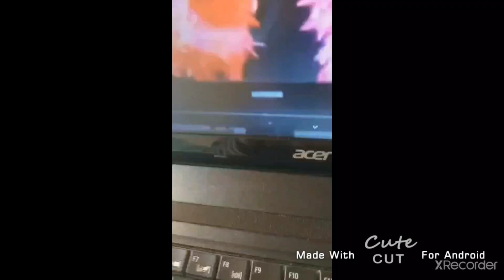Baby TV Twinkle Star